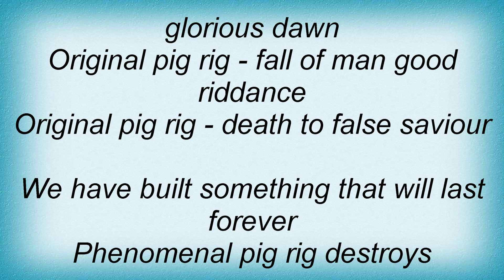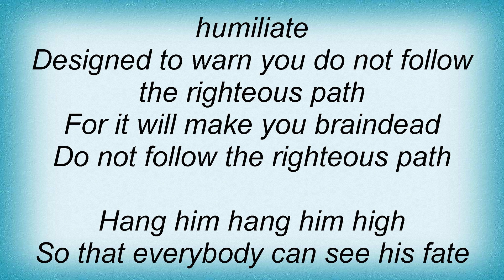Impaled Nazarene - Original Pig Rig Lyrics